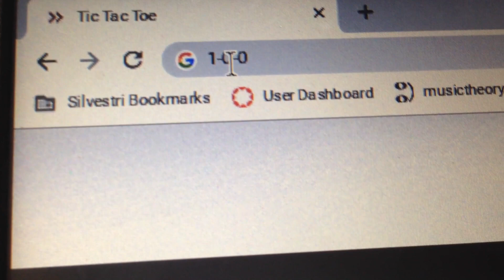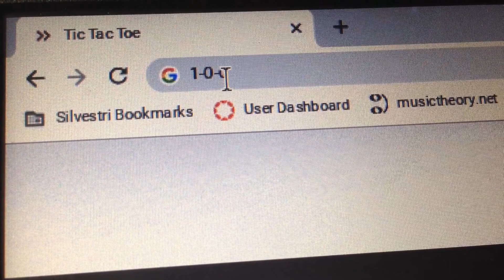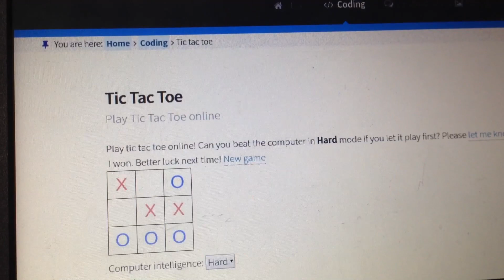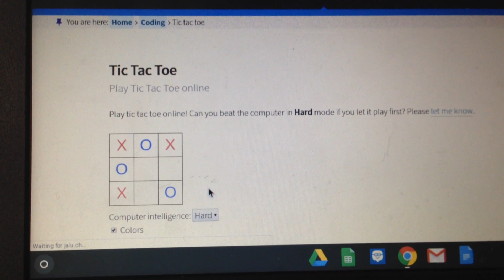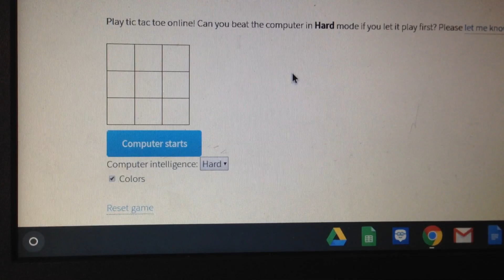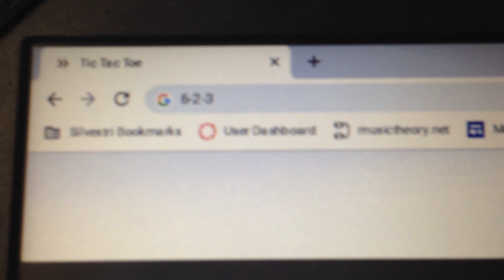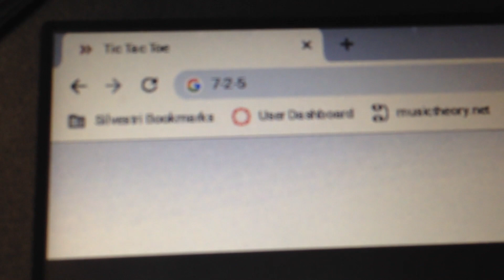Tic Tac Toe Game 4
This was Game 4 of tic tac toe. During the game I won 7 matches, lost 5 matches, and two matches ended in a tie. Enjoy the video.